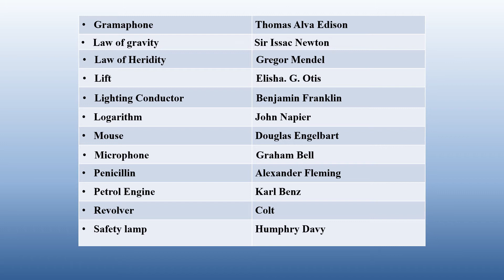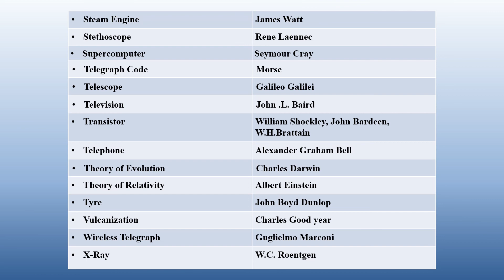Famous Inventors and their Inventions | Inventor and Inventions | Inventions and Discoveries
Learn about the inventions and their inventors...
This video includes famous scientists their inventions. Famous Inventors and their Inventions | GK for Kids | GK for Children | GK for all Exams
This is basic and useful general knowledge (GK) questions and answers for all.